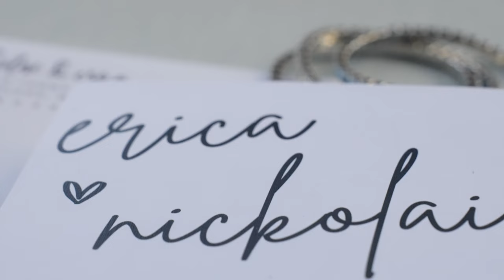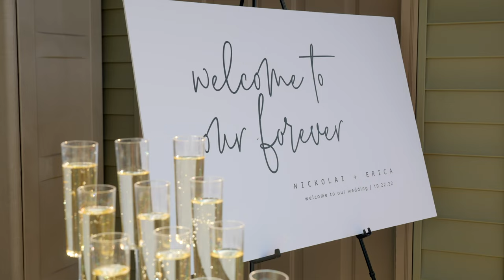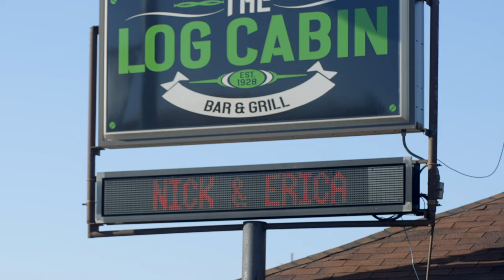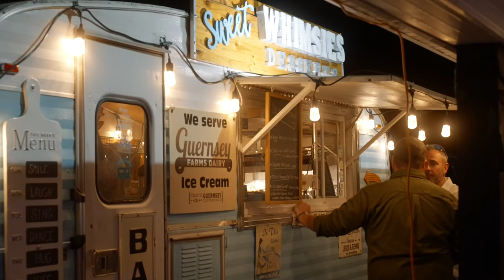Miotto Wedding Film | Sony FX3 | Tamron 28 to 75 | PMVND Mist Edition II 2-5 Stop Filter